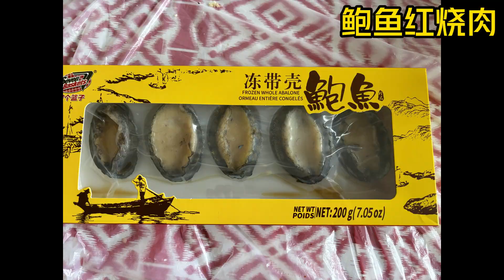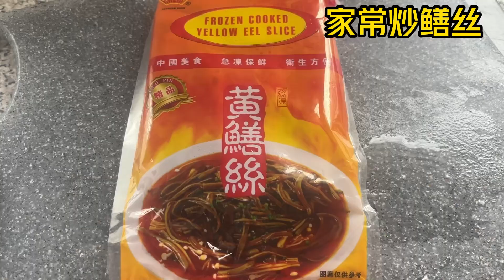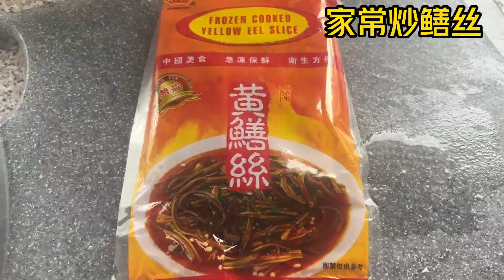2023-2024 煮夫秀 农历年夜饭。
虽然吃不了，形式不能少。鸿运当头，万事如意，年年有鱼，岁岁安康！